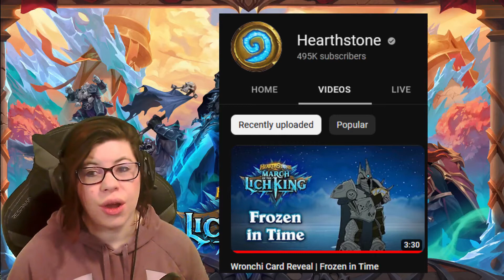Discard Warlock & Dragon Paladin ARE BACK!! New cards for March of the Lich King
The next expansion for Hearthstone, March of the Lich King, is bringing new cards, and today revealed new cards for discard in Warlock, and some Amber Flight with new Dragons for Paladin.